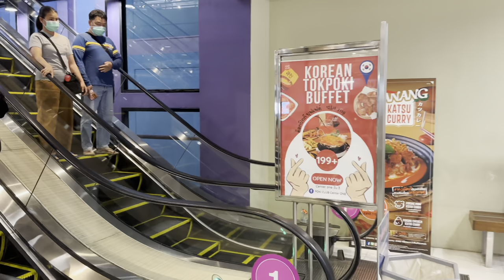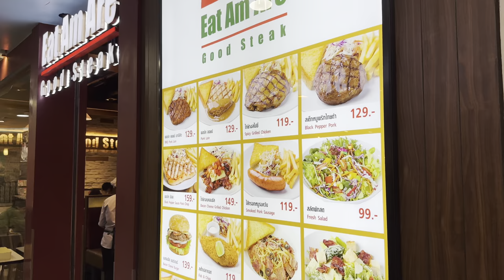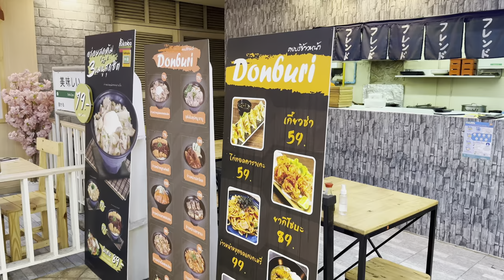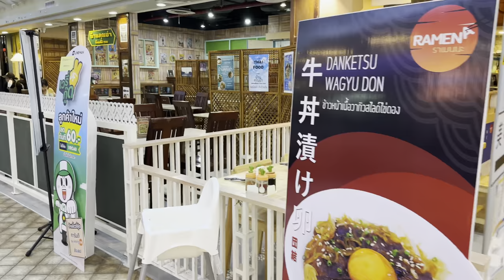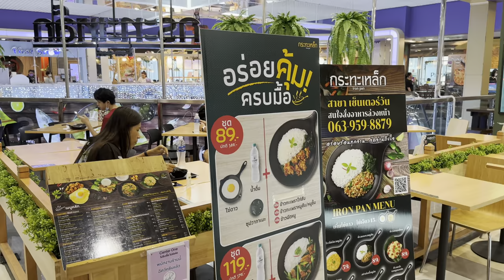[BANGKOK] Center One Shopping Complex: "Shopping Mall at Victory Monument" | Thailand [4K HDR]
Center One is one of three shopping malls around Victory monument. It is close to Victory monument station. This mall includes many restaurants, cloth, dairy use product, Lotus's supermarket. It is very convenience if you live around there.

Opening Hours 10:00 AM - 10:00 PM, Daily

How to get there:
BTS:  Victory Monument Station (N3), 5 Min Walk

Date Record: Sunday 26, February 2023
Time: 05:12 PM
Temperature: 32℃